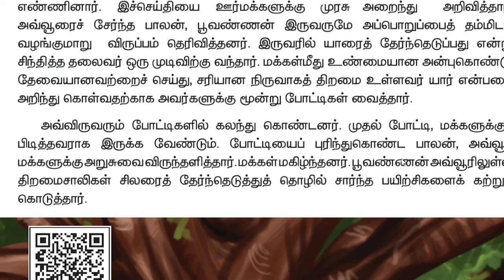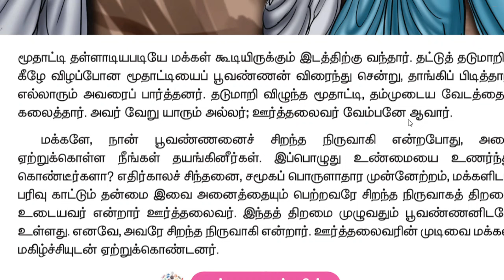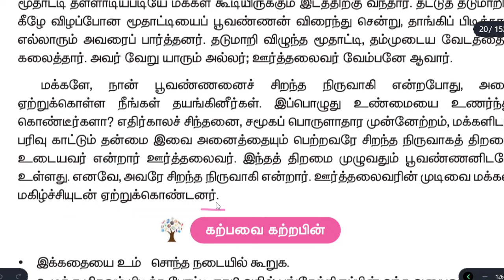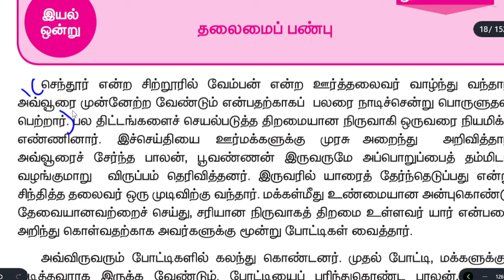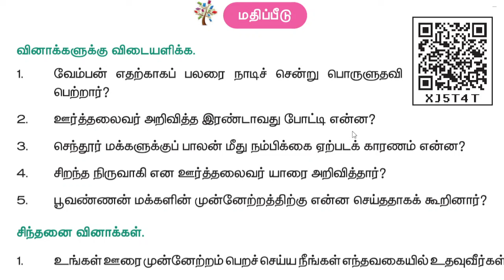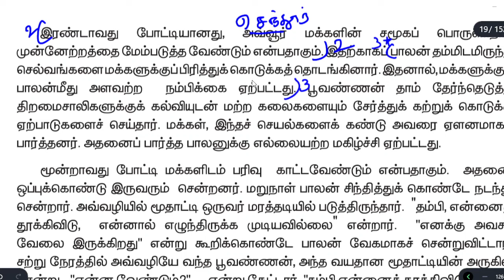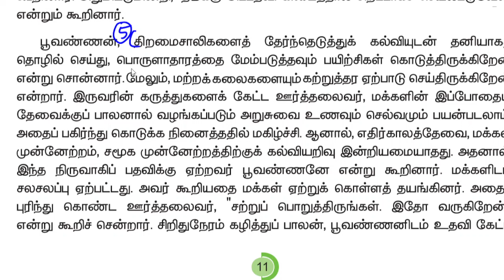தலைமைப் பண்பு - துணைப்பாடம் மற்றும் மதிப்பீடு - இயல்-1 - பருவம்-3 - தமிழ் - 5ஆம் வகுப்பு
பருவம் 3 | இயல்-1 | துணைப்பாடம்  மற்றும்  மதிப்பீடு